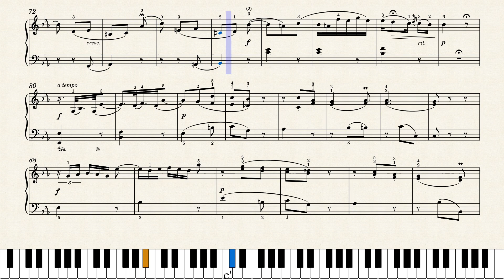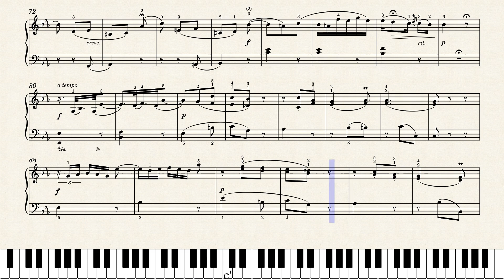벤다 소나티네 29번 Allegretto | Jiří Antonín Benda Sonatina No.29 Allegretto